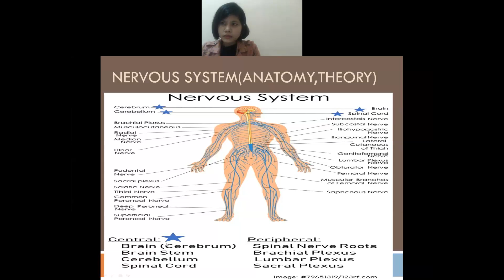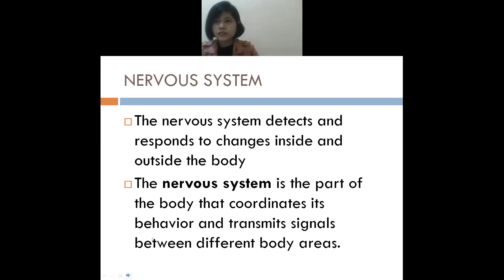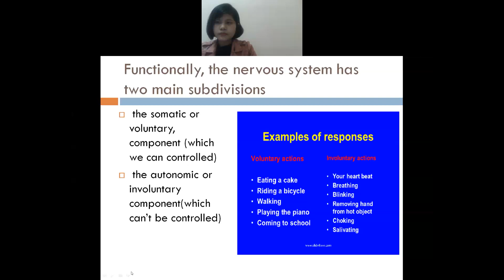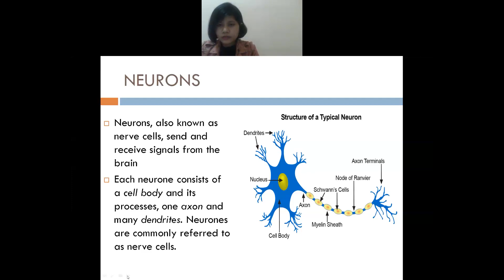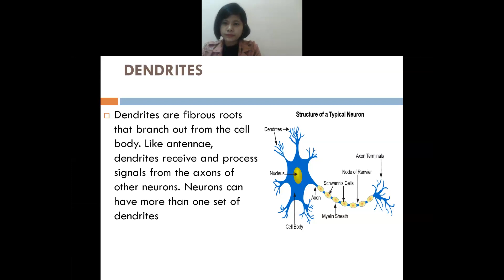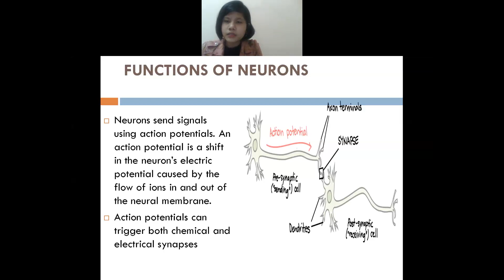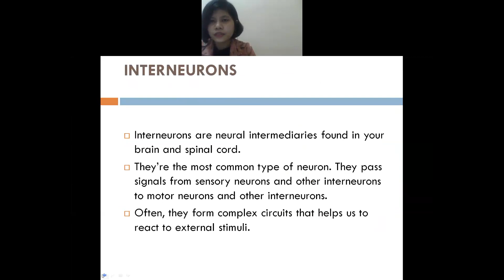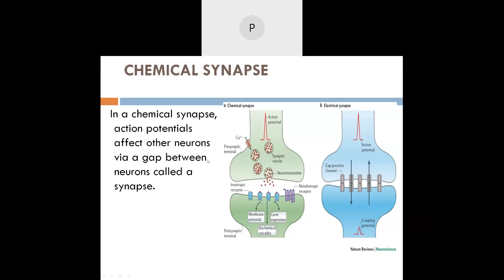NERVOUS SYSTEM(ANATOMY,THEORY) SECTION C